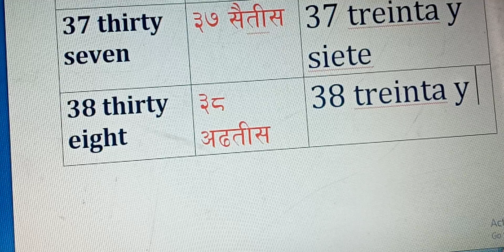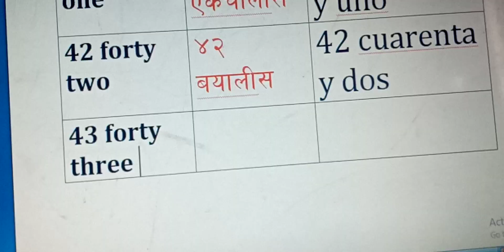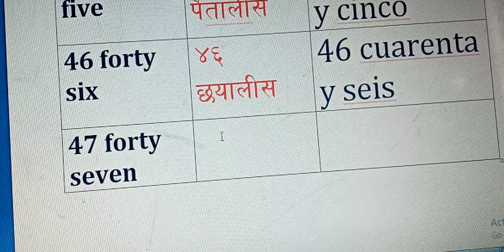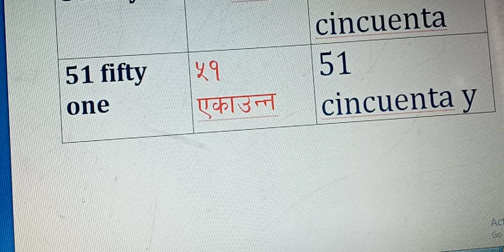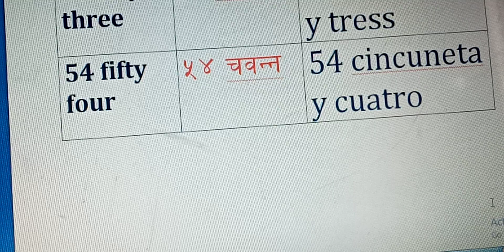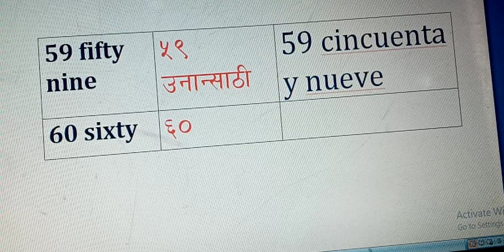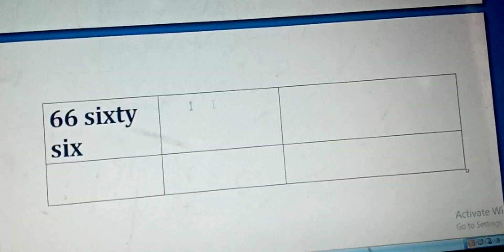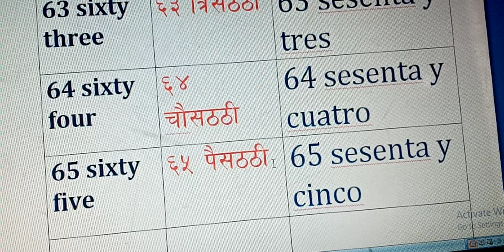Learn 38 to 68 English Nepali Spanish part 3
Learn number 20 to 37 English Nepali and Spanish part 2
Mix item